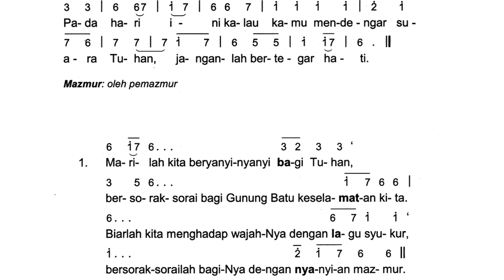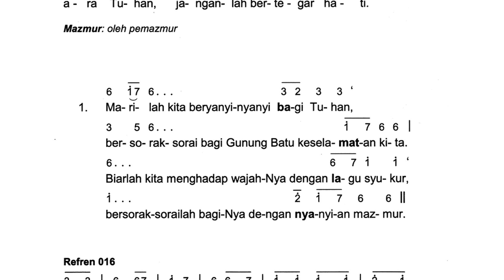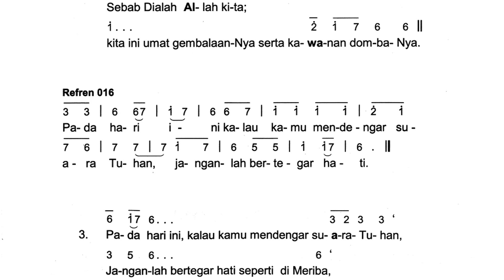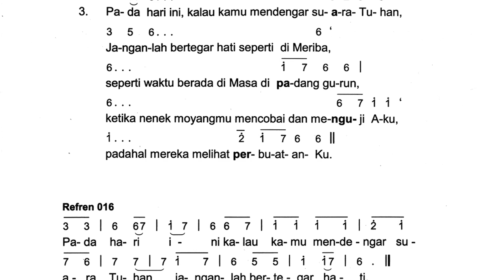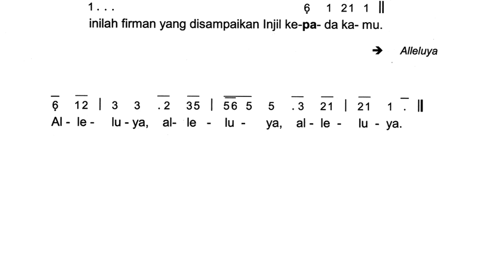Mazmur Tanggapan Minggu Biasa XXVII - 2 Oktober 2022 | Tahun C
Video Mazmur Tanggapan Minggu Biasa XXVII
Tahun : C
Tanggal : 2 Oktober 2022
Versi : Untuk Didengarkan